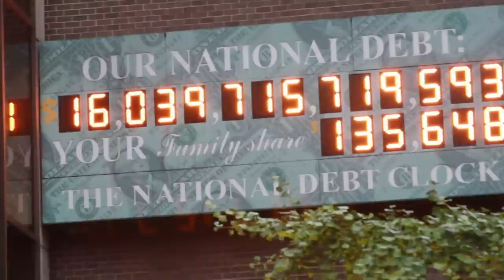FemSalon: Women & Money - Re-Imagining Economics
Check out our "Women & Money Salon: Re-imagining Economics" video with highlights from Feminist.com's event at the NoVo Foundation on September 19, 2012 and additional comments by featured speakers Jennifer Buffett, NoVo Foundation and Kathy LeMay, Raising Change.